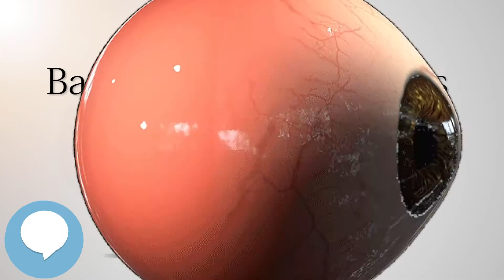Bagolini Striated Glasses Test - Your EYEBALLS - EYNTK 👁️💉😳💊🔊💯✅